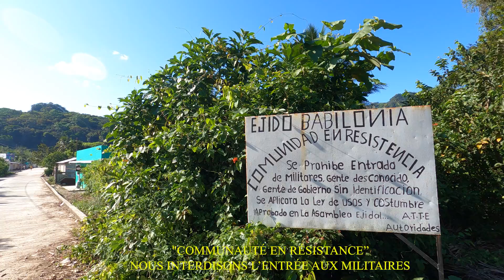6 MOIS AU MEXIQUE: LE BILAN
Déjà 6 mois que je suis au Mexique.. Je pars demain et j'ai voulu marquer le coup en vous faisant cette vidéo bilan de ces 6 derniers mois :)
Et il s'en est passé des choses! Ce voyage à travers le Mexique m'a énormément apporté.. Le Mexique est un pays immense qui mérite que l'on prenne le temps de le visiter. Tellement d'endroits autre que le Yucatan à voir. Tellement d'expériences enrichissantes à vivre. Tellement de belles âmes à rencontrer. Le Mexique m'a subjugué par sa beauté, ses traditions et une culture toujours bien présente.
Une question qui revient encore malheureusement beaucoup est: le Mexique est-il dangereux?
Je pense que j'y répond assez bien dans cette vidéo..
Vous pourrez au passage, si vous ne savez pas où aller au Mexique, suivre mon itinéraire dans cette vidéo mais si vous souhaitez plus de détails, n'hésitez pas à me le demander dans les commentaires :)
J'ai mis beaucoup de cœur et d'émotions pour réaliser cette vidéo alors j'espère qu'elle vous plaira les amis
Je vous invite fortement à découvrir le Mexique et j'espère que votre expérience sera aussi fabuleuse que la mienne.

Music crédit:
00:00 Music: Touching Moment - SergePavkinMusic

03:18 Beautiful Cinematic Music - Beyond

04:50 Music: "Epic Heart" - GoodBMusic by Zakhar Valaha